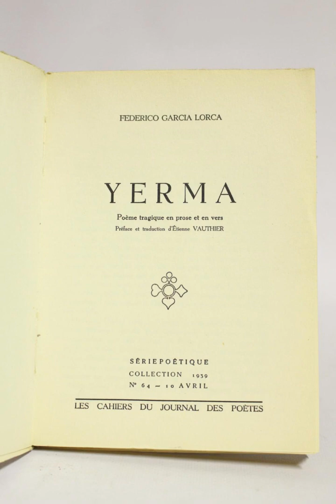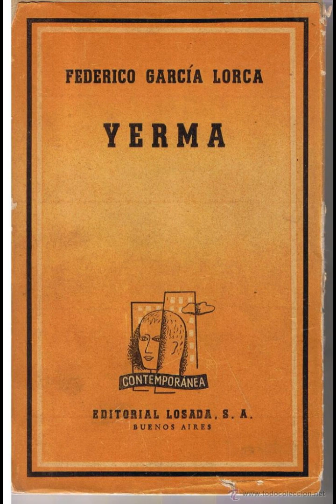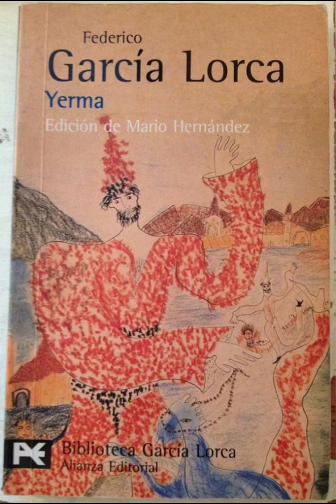"Yerma" By Federico García Lorca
Federico García Lorca's play "Yerma" is a tragic exploration of societal expectations, personal desire, and the consequences of unfulfilled yearnings. Set in rural Spain, the play revolves around Yerma, a woman whose deep longing for motherhood clashes with her barren marriage. Through vivid imagery, poetic language, and intense character development, Lorca delves into the themes of repression, honor, and destiny.Yerma's life is dominated by her desire to have a child, which she believes is the ultimate purpose of her existence. Her husband, Juan, however, is more concerned with maintaining his economic stability and social reputation than fulfilling his wife's emotional and biological needs. This fundamental discord between the couple is a driving force of the play, highlighting the restrictive nature of traditional gender roles and societal norms. Juan's pragmatic approach to life starkly contrasts with Yerma's passionate yearning, creating a palpable tension that permeates their interactions.Lorca uses rich symbolism to underscore the play's themes. The recurrent imagery of water, for instance, symbolizes fertility and the life-giving force that Yerma desperately seeks. In one poignant scene, Yerma laments, "My throat is dry and my eyes are dry, but I still have this terrible desire to weep." This line not only reflects her emotional desolation but also her physical barrenness. The dry, arid landscape of the play mirrors Yerma's inner emptiness and her unfulfilled potential as a mother.The character of Yerma is complex and multifaceted, embodying both strength and vulnerability. Her determination to become a mother is unwavering, and she is willing to defy societal expectations and endure personal suffering to achieve her goal. Yet, this single-minded pursuit also leads to her psychological and moral downfall. As her frustration grows, Yerma becomes increasingly isolated, alienated from her community and even from herself. Her interactions with other characters, such as her friend María and the old pagan woman, serve to further emphasize her loneliness and the societal pressures that confine her.The play also explores the concept of honor, which is deeply ingrained in the rural society depicted by Lorca. Yerma's inability to conceive a child brings shame upon her and Juan, as fertility and motherhood are seen as essential components of a woman's honor. This societal expectation exacerbates Yerma's sense of failure and drives her to desperate measures. The weight of honor and reputation becomes a suffocating force, leading to tragic consequences.Lorca's use of poetic language and lyrical dialogue enhances the emotional intensity of the play. The characters' speeches are imbued with a sense of longing and sorrow, reflecting the deep-seated desires and frustrations that define their lives. Lorca's mastery of language allows him to convey complex emotions and themes with profound sensitivity and nuance. The play's structure, with its progression from hope to despair, mirrors Yerma's emotional journey and culminates in a devastating climax.The climax of "Yerma" is both shocking and inevitable. In a final, desperate act, Yerma kills Juan, believing that he is the obstacle to her fulfillment. This act of violence is a culmination of her years of repressed desire and unrelenting frustration. It is both a moment of liberation and destruction, as Yerma simultaneously breaks free from her oppressive circumstances and seals her own tragic fate. Her final words, "I have killed my child," resonate with a profound sense of loss and futility, encapsulating the central tragedy of the play.In "Yerma," Federico García Lorca crafts a powerful and poignant exploration of the human condition. Through the character of Yerma, Lorca delves into the depths of desire, the constraints of societal norms, and the tragic consequences of unfulfilled dreams. The play's rich symbolism, poetic language, and emotional intensity make it a timeless and compelling work that continues to resonate with audiences. "Yerma" is a testament to Lorca's ability to capture the complexities of human experience and to convey the profound struggles of individuals trapped by fate and circumstance.